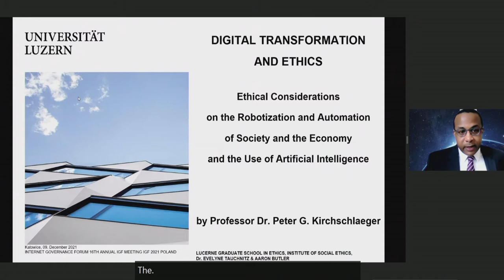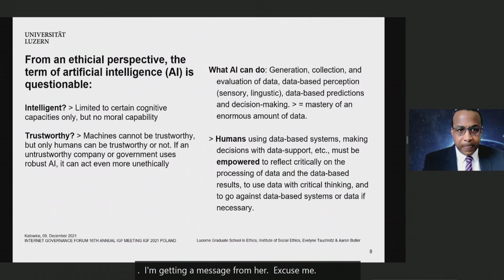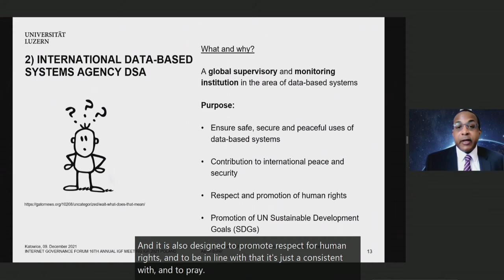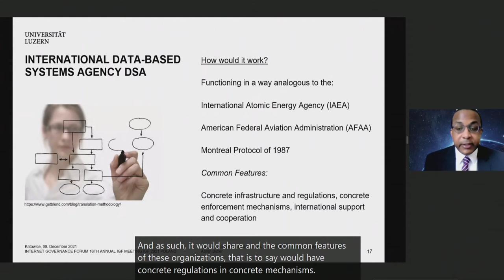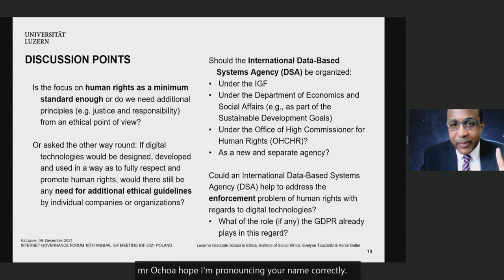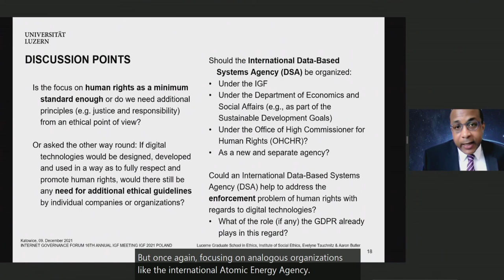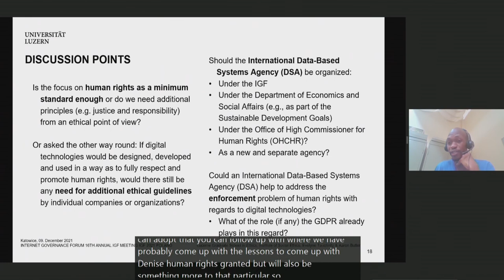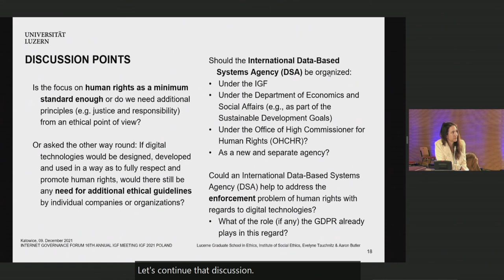IGF 2021 - Day 3 - Ballroom B - [LA] Human Rights-Based Data-Based Systems